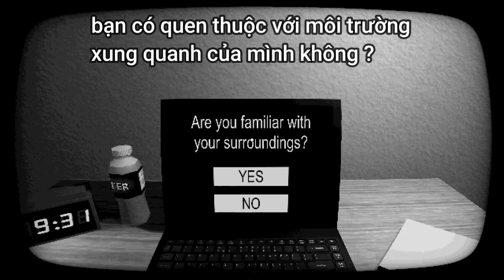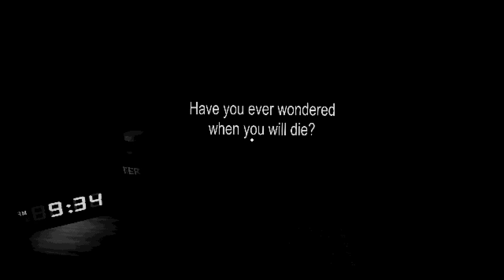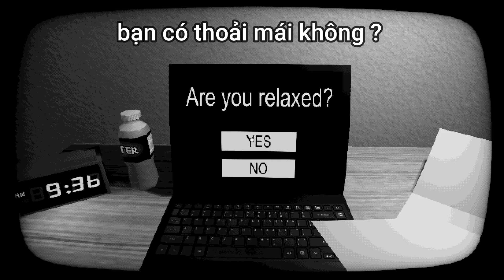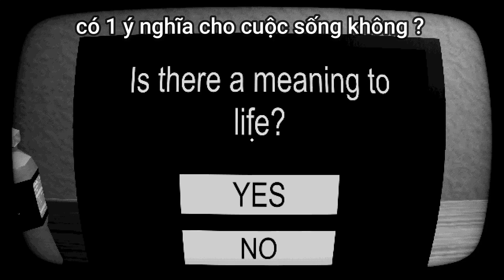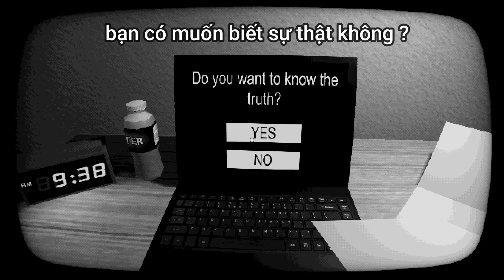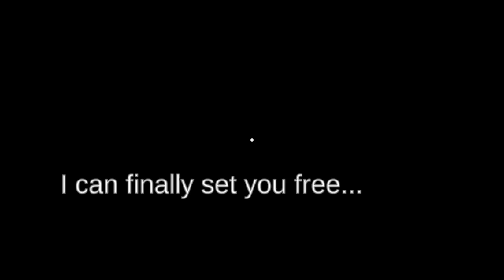Start Survey ? - Gameplay